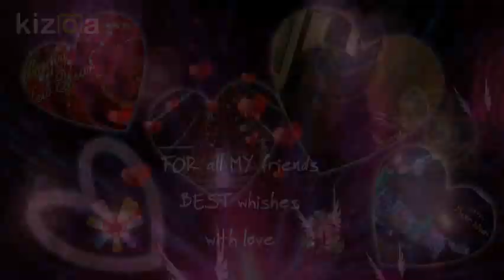Kizoa Movie - Video - Slideshow Maker: FOR ALL MY FRIENDS BEST WISHES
FOR ALL MY FRIENDS BEST WISHES